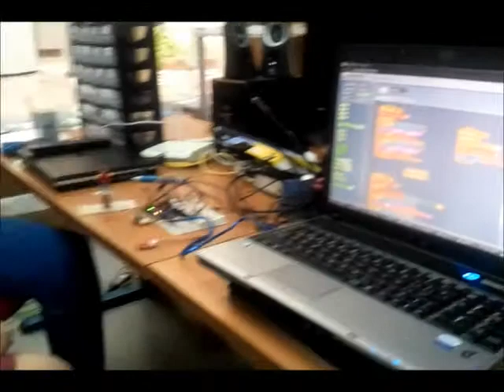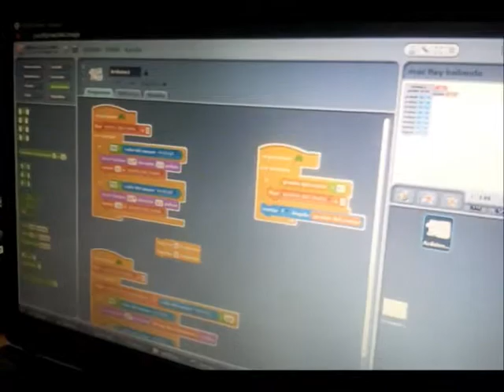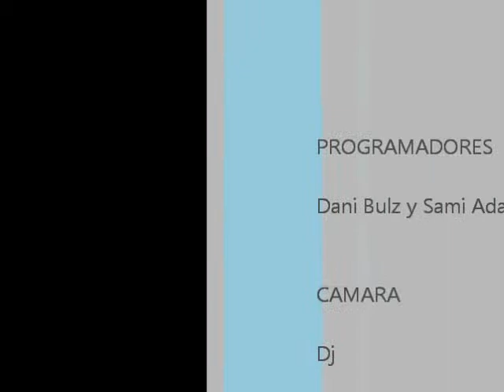Dani y Sami con S4A